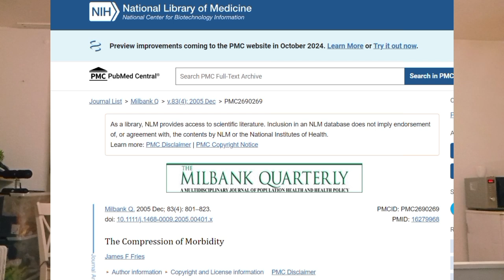Misunderstanding Biological Age: Can We Really Break the Age Ceiling?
This video debunks popular myths circulating on social media about the power of biological age to extend the human lifespan beyond its natural limits.

Know the difference between healthspan and lifespan, and the true meaning of biological age, and why focusing on a healthier life is more beneficial than chasing the elusive goal of eternal youth.